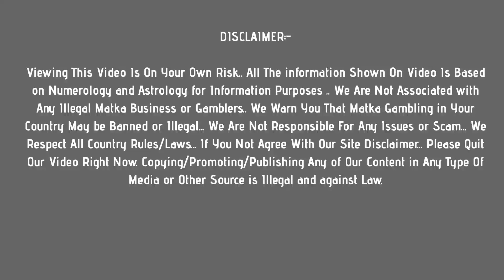milan morning matka : 31 may 2021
In this video, I’ll show you milan morning matka : 31 may 2021

Enjoy! Get fast milan morning matka results here !

Topics In This Video :

 1) milan morning matka
 2) milan morning results
 3) milan morning today
 4) milan morning satta

Other Topics In This Video :

milan morning chart
milan morning panel chart
milan morning result
milan morning jodi chart